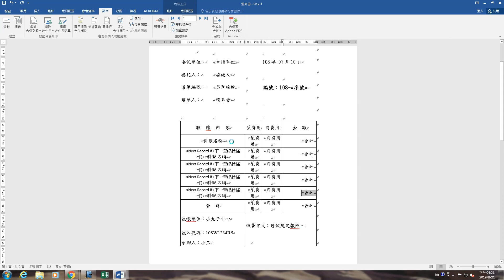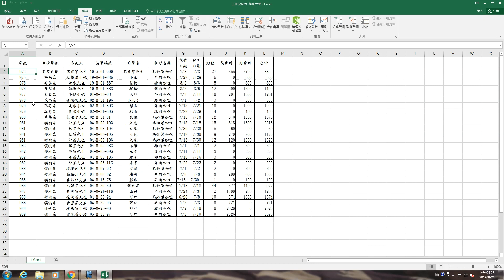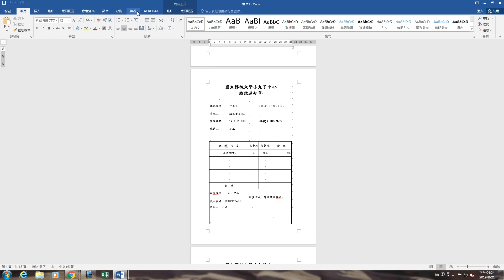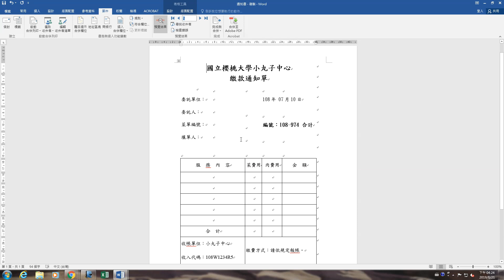Word合併列印進階應用-5